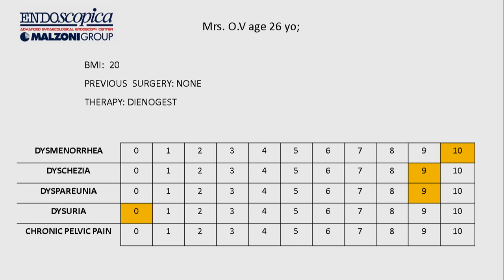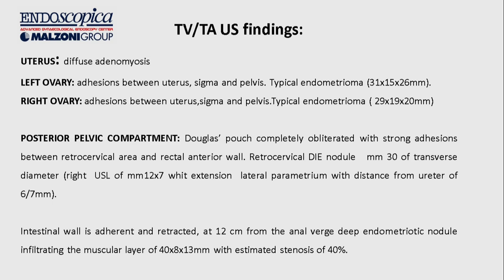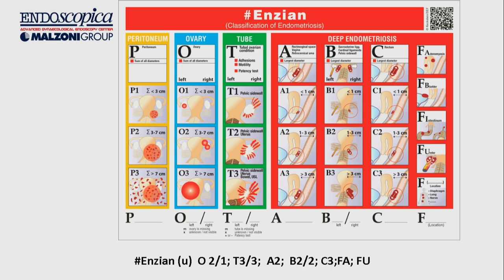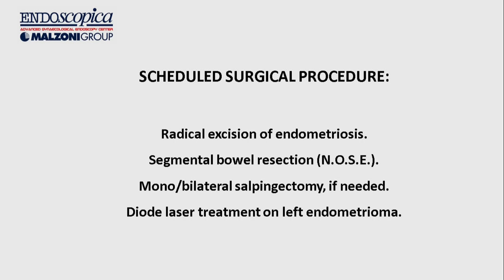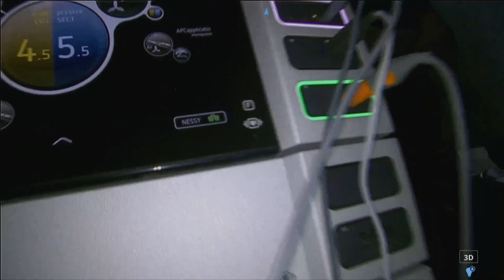Laparoscopic surgery for Deep Infiltrating Endometriosis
Laparoscopic surgery for Deep Infiltrating Endometriosis with extensive description of retroperitoneal anatomy, from Malzoni TV.